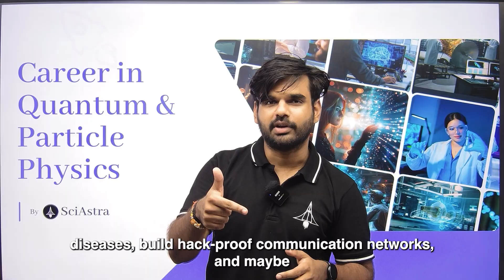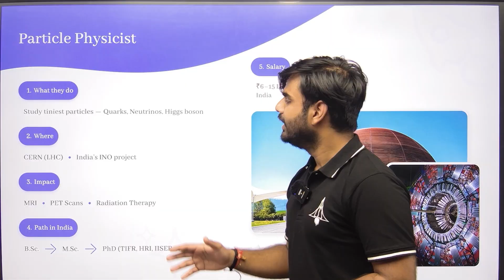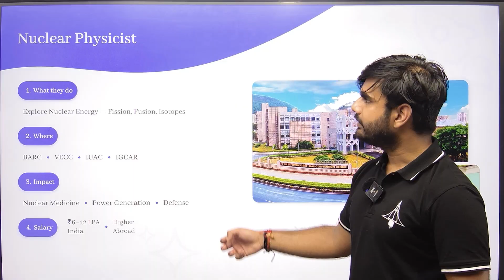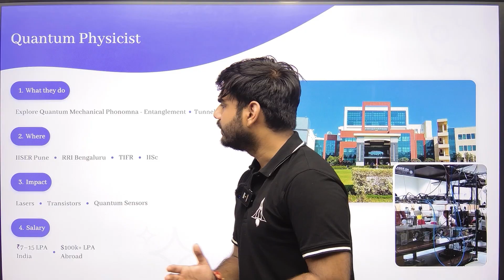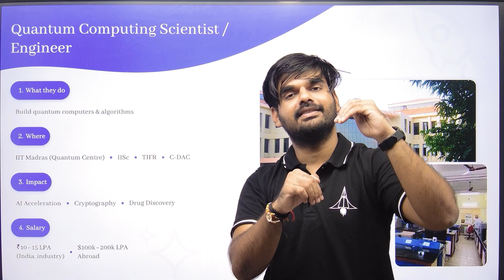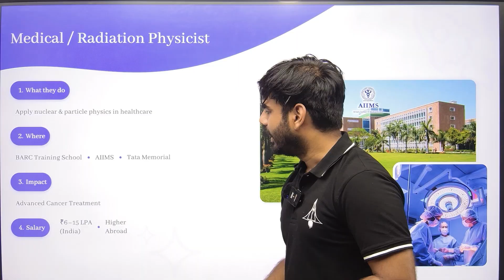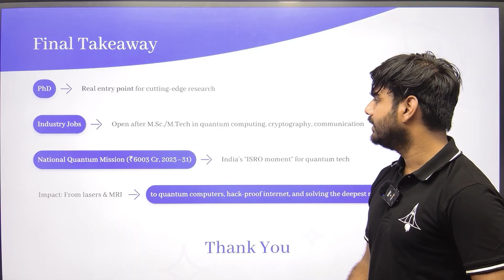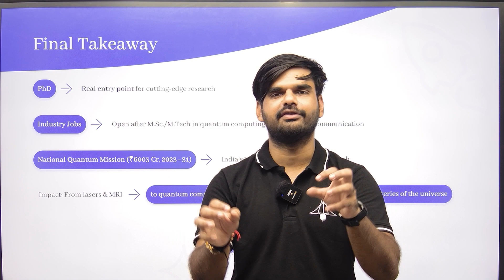How to Become a Quantum Physicist in India 🇮🇳 (Step-by-Step)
Discover the top careers in Quantum & Particle Physics in India, from Particle Physicist to Quantum Computing Scientist, and learn the pathways, salaries, and impact of each role. Explore how these careers shape technology, healthcare, AI, cybersecurity, and the future of quantum science.